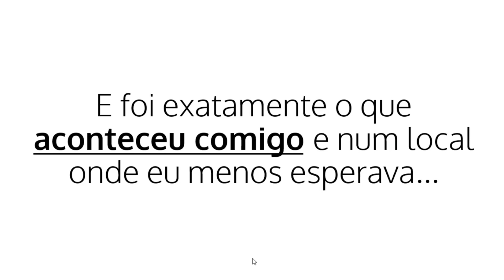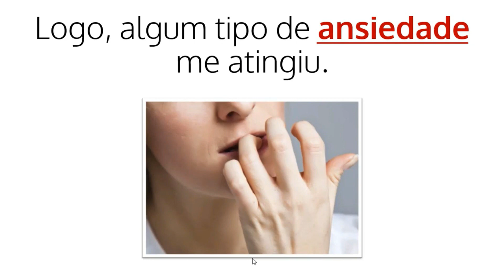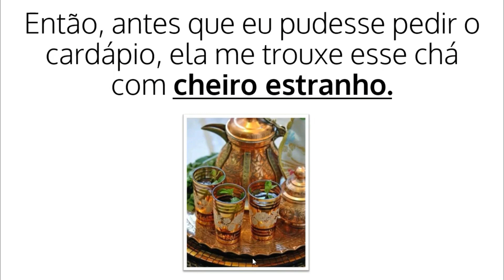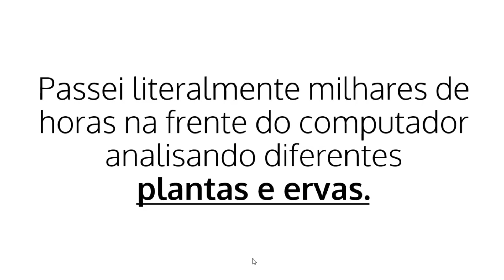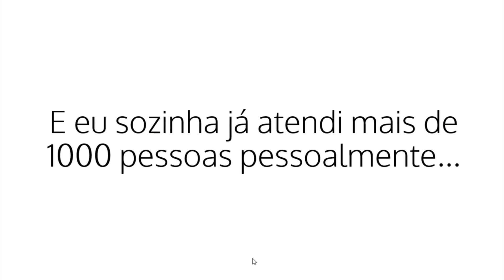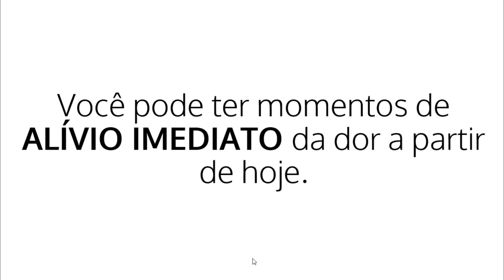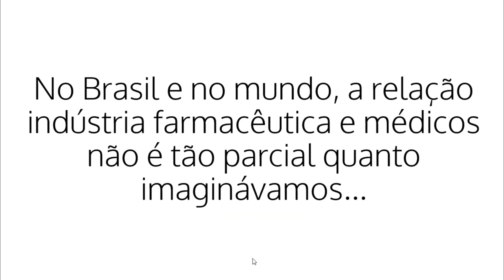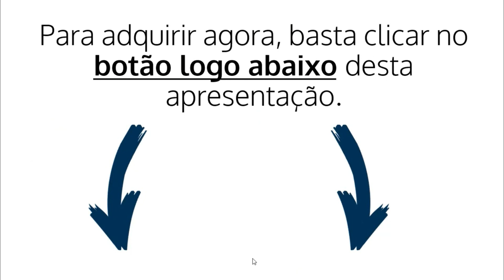CHÁ QUE CURA DORES NOS OSSOS E ARTICULAÇÕES E DORES NAS PERNAS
Programa Dores Sob Controle:

Imagine por um momento sua artrite, dores nos ossos, nas mãos e coluna desaparecendo completamente agora.

Se, por um momento, sua dor e rigidez se dissolverem. E você é capaz de pular da cadeira e correr pela sala como uma criança.

E imagine que você nunca mais terá que sofrer por causa da dor de artrite novamente.

Tudo isso é possível de forma natural, baixe nosso programa e aprenda como fazer.

Dores Sob Controle,
dores nas mãos,
chá canela de velho,
canela de velho arvore,
canela de velho contra indicações,
canela de velho preço,
fotos da planta canela de velho,
canela de velho efeitos colaterais,
cha de canela de velho tem contra indicação,
canela de velho outros nomes,
canela de velho mercado livre,
Artrite,
Artrose,
dores no Joelho,
dores na coluna,
como tratar dores no joelho,
remedio para dor no joelho,
remedio para artrose,
remedio para artrite,
nomes de antiinflamatório para joelho,
joelho doendo quando dobra,
remedio para dor no joelho artrose,
remedio para dor no joelho e inchaço,
remedio joelho inflamado,
remedio para dor no joelho menisco,
pomada para dor no joelho,
como tratar artrite,
como prevenir a artrite,
como se adquire a artrite,
artrite tem cura,
artrite nas mãos,
tipos de artrite,
o que é artrite e artrose,
artrite no joelho,
sintomas artrose,
como curar dores no joelho,
como curar dores nos ossos,
dores nos ossos lair ribeiro,
como curar dores nas mãos,
como curar dores na coluna,
como curar dores no corpo,
como tratar dores na coluna,
como tratar dores nas mãos.
como curar artrite,
como curar artrose,
remedio natural para artrite,